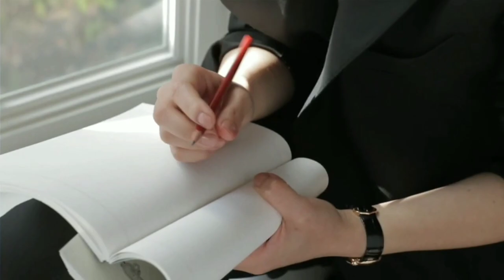Vincenzo and Chayoung at Jipuragi Island | Special Epilogue (fmv)